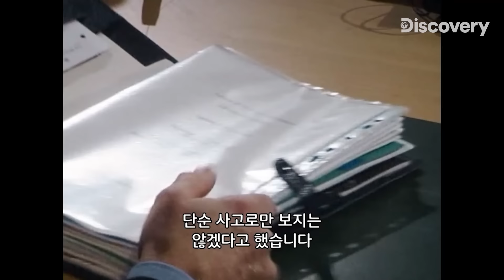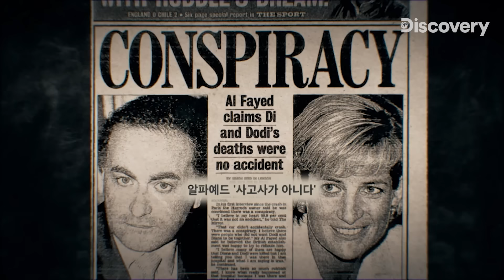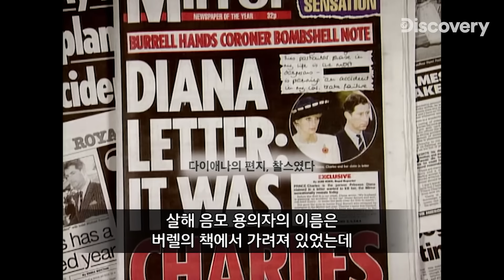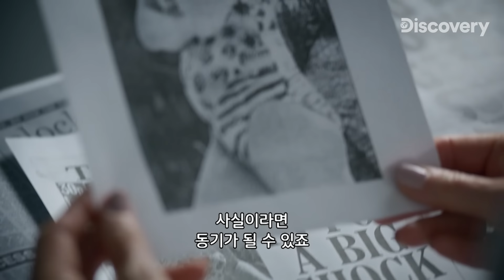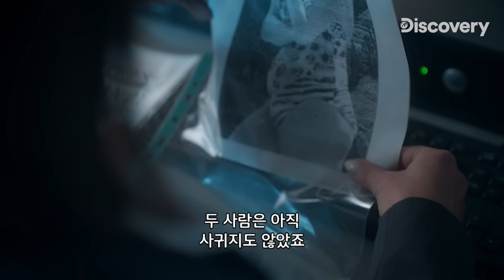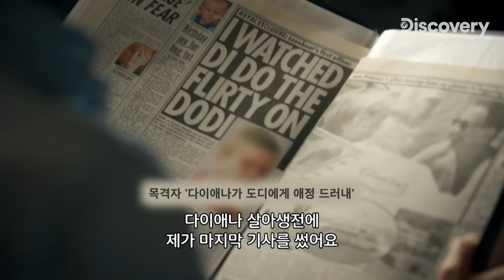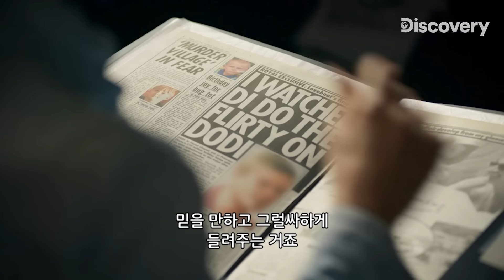다이애나비의 임신설과 약혼설, 그녀의 죽음에 대해 숨겨진 이야기들 [다이애나비 죽음의 전말] EP.03